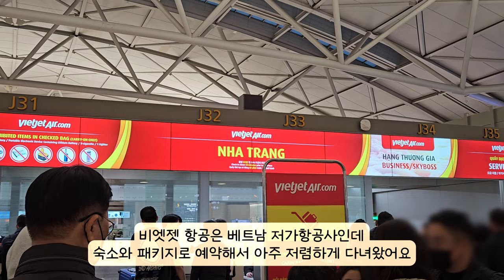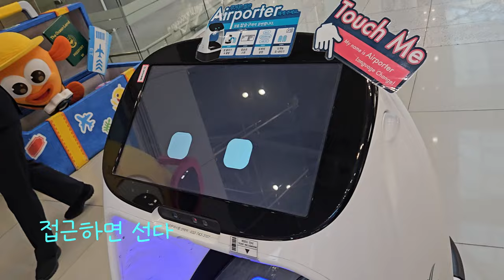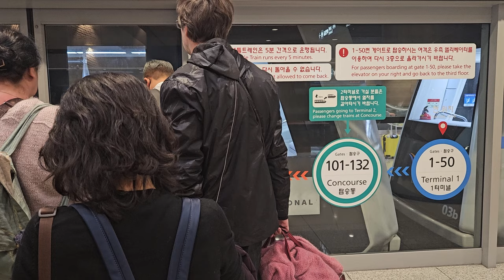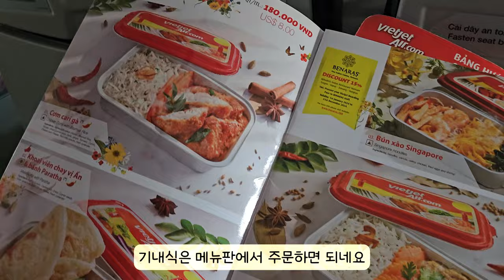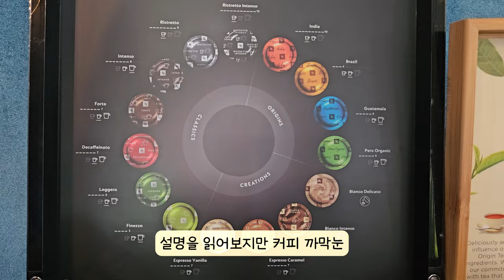VLOG | 🇻🇳천국인가 싶은 2박3일 베트남 여행 ep.1 (멜리아 빈펄 깜란 비치 리조트)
저는 베트남 여행을 좋아하는 편이에요.
그 중에서도 이번에는 특별한 여행을 했는데요.
특별한 리조트와 아름다운 장면들이 많아서
여러 편에 나누어 소개해드리게 될 것 같아요.

🎁 장소
멜리아 빈펄 깜란 비치 리조트 (Meliá Vinpearl Cam Ranh Beach Resort​)

🎈 음악
1. 이 영상은 뮤팟에서 제공한 음원 소스를 사용했습니다.
🎫 추천인 코드: mewc.at/ref/4ba7
🎵Track : 동물농장 3 -
🎵Track : Midnight Jazz -
 • [브이로그에 찰떡] Midnight Jazz | 레트로감성 가득

Girl icons created by Freepik - Flaticon